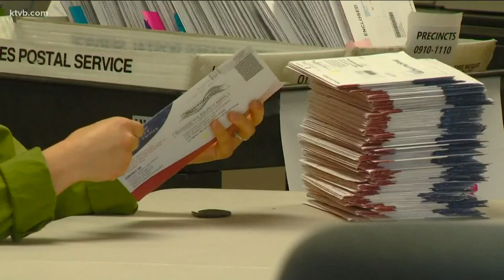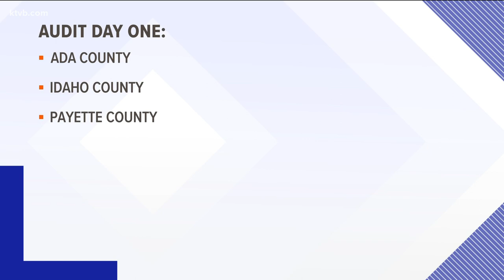Idaho post-election audit complete, election officials are pleased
Idaho’s first post-election audit has been complete. The audit took three full days of visits to eight different counties in the Gem State.

Chad Houck, Chief Deputy Secretary of State said the results from the audit were promising.

“The ballots that were counted in Idaho in the 2022 primary, are the ballots that were cast by the people of Idaho,” Houck said. “The inventory matched, the canvas numbers matched, the count numbers matched, all except for one ballot out of the 20 thousand that we requested, we were able to put our hands on those specific ballots for those specific precincts cast by whatever specific mechanism we were asking for.”

The team of auditors is made up of staff from the Idaho Secretary of State office, along with state-trained representatives from both the democratic and republican parties.

On the first-day, team members audited Ada, Idaho, and Payette counties. On the second day, they audited Jerome and Bonneville counties, and the last day included Bannock, Kootenai, and Madison counties.

“We had originally set up to have a point five margin of error threshold and there wasn't a single county that was even remotely close to that,” Houck said.

According to Houck, Bonneville and Ada Counties saw perfect runs, with a zero percent margin of error. However, some variations were noted in other counties.

“19 in Kootenai, about six or seven that were found from sorting errors in Bannock, and then Madison with about another four or five that were all found by sorting errors as well,” Houck said. “Really successful day altogether.”

Houck said that at the end of the multi-day process, when auditors came up with numbers that didn't match a certain precinct's count, they were ultimately able to attribute all but one of them to a procedural error.
“Adding some information to the investor cards, one of the great things that we saw in one of the counties that we were in, was as soon as we pulled the box off the shelf we knew simply because it was labeled as box one of two, we knew that we had another box even if it was just a couple more ballots for that count so that we didn't previously leave one on the shelf,” he said.

Houck said the collected data will be shared with Boise State University where experts will look at the margin of error and statistical components. Houck said they will continue to study their model and adjust procedures in the field for the general election if needed.

“Having these procedures and knowing that all these ballots are correctly segregated and separated and sorted out to where and when you get into one of those races, you can actually get into that recount, those are the things that we are actually hoping to increase.”